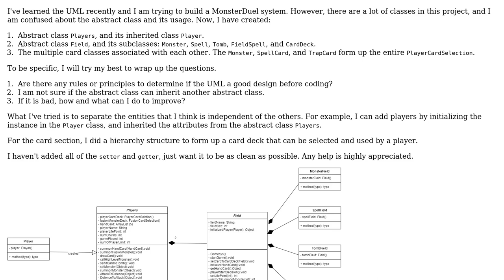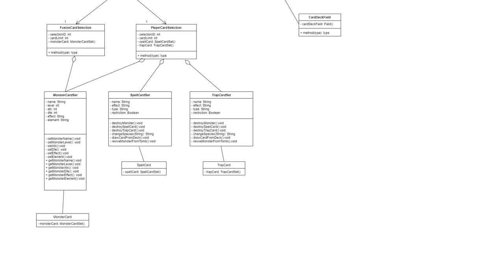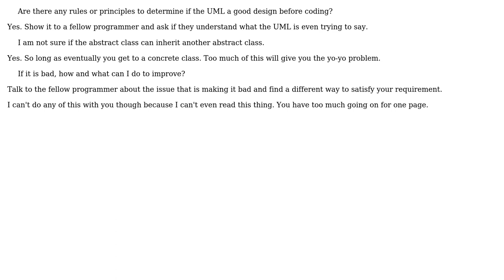How to know if the UML class diagram design is good (well-planned) or not in java?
Software Engineering: How to know if the UML class diagram design is good (well-planned) or not in java?

With thanks & praise to God, and with thanks to the many people who have made this project possible! You are responsible for your own actions.